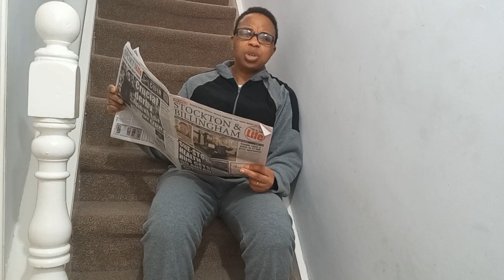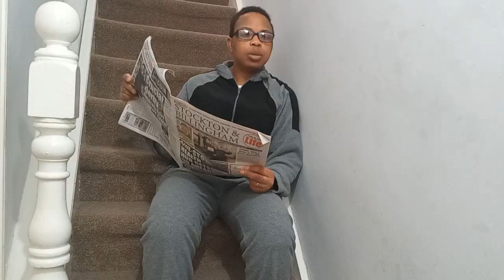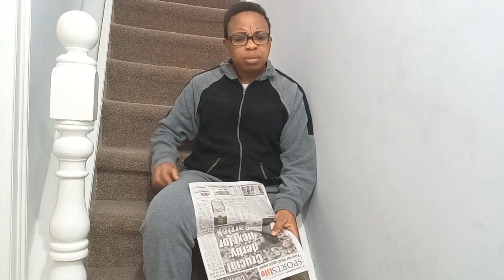DO NOT SELL YOUR VOTE Episode 51